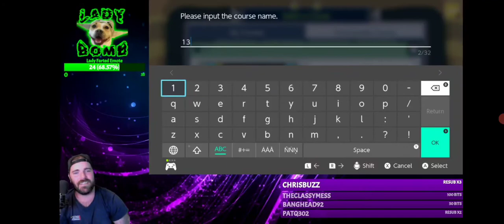Hole 13 Par 4 - "Amen Corner"